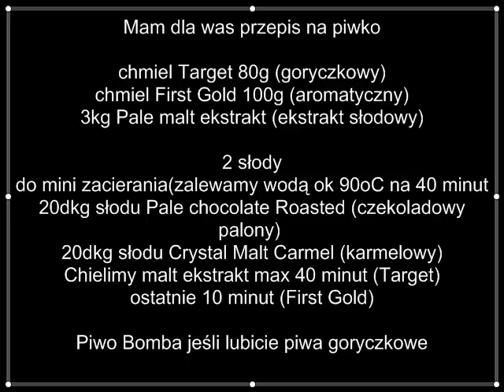Chmiel w ogrodzie - piwo domowe, domowy browarek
Chmiel w ogrodzie to super rozwiązanie dla piwowarów. Chmiel nie jest rośliną wymagającą wielkiej uwagi wystarczy mu dostateczna ilość wody codziennie jeśli rośnie w doniczce i nawóz w płynie co 2 tygodnie. Szyszki formują koniec lipca początek sierpnia a zbiór pod koniec wrzesnia - październik. Piwko będzie napewno smakowała super z własnego chmielu i przy okacji można zaszczedzić troche kasy.

Suszenie chmielu
Ważnym elementem w uprawie chmielu jest jego suszenie. Temperatura w suszarni musi utrzymywać się na poziomie 58--63 st.C. W tym celu stosuje się najczęściej instalacje na gaz lub paliwo ciekłe. Nowoczesne suszarnie wyposażone są często w elektroniczne sterowniki, które utrzymują temperaturę na właściwym poziomie.